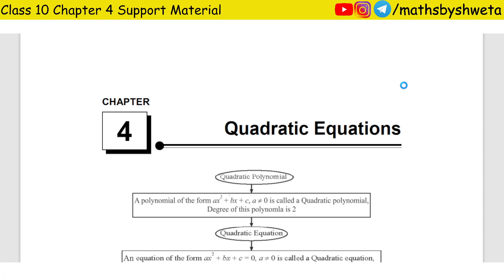CBSE Class 10 Maths Chapter 4 Quadratic Equations DOE support material solution Ques 20 & 21